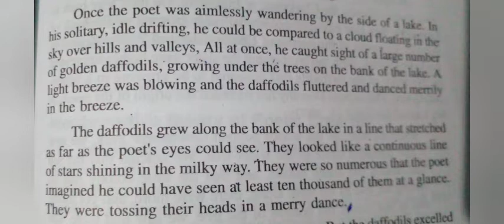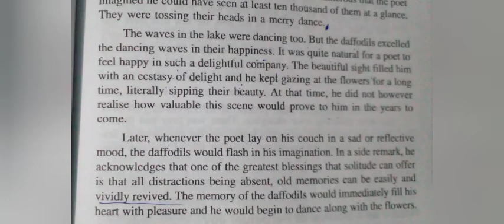The Daffodils by William Wordsworth || SK English literature